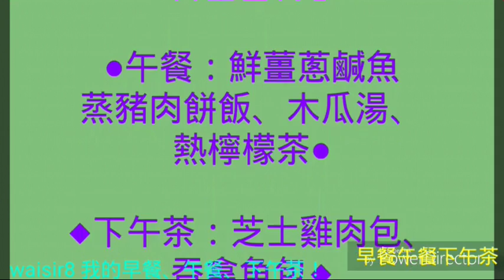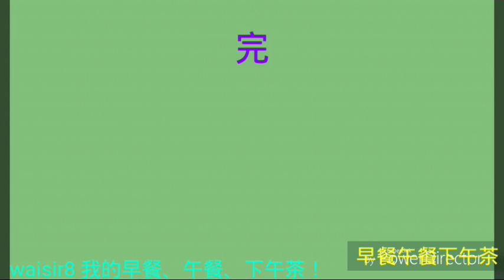🍟 私の朝食、ランチ、アフタヌーン ティー! 🍣 🍠 我的早餐、午餐、下午茶！🍕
🍟 私の朝食、ランチ、アフタヌーン ティー! 🍣

🍠 我的早餐、午餐、下午茶！🍕

★早餐：叉燒餐包、鹹牛肉包★
●午餐：鮮薑蔥鹹魚蒸豬肉餅飯、木瓜湯、熱檸檬茶●
◆下午茶：芝士雞肉包、吞拿魚包◆
↘↘Power Director 16:9↙↙